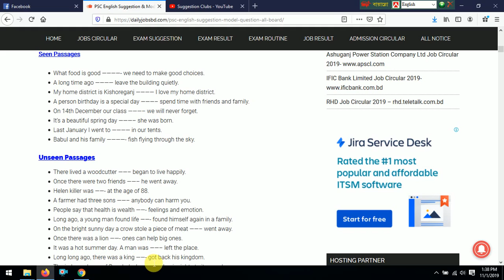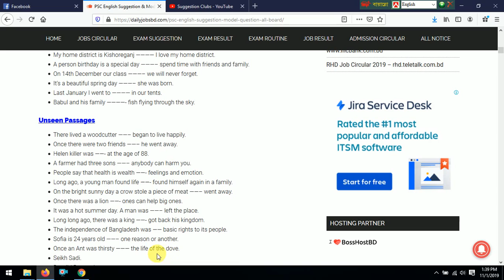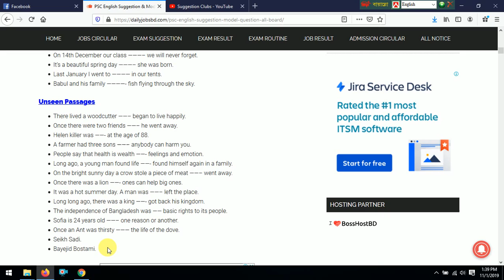PEC 100% Common Sure Suggestion - 2019 || PSC English Suggestion-2019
Dear Viewers,

This video will show you which PEC 100% Common Sure Suggestion - 2019 || PSC English Suggestion-2019 || are most common for PSC/PEC Examination 2019  is the most common for PSC/PEC Examination in 2019. This is the best suggestion for PSC/PEC Examination of 2019.  This video is very helpful for the Bangladeshi PSC/PEC students.